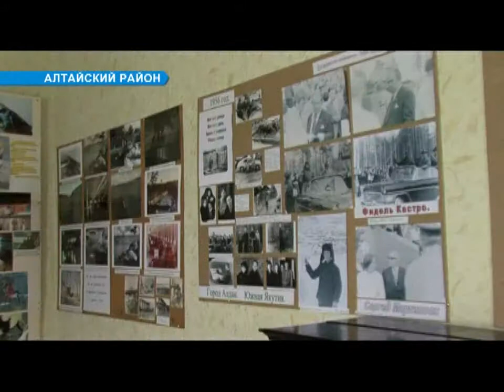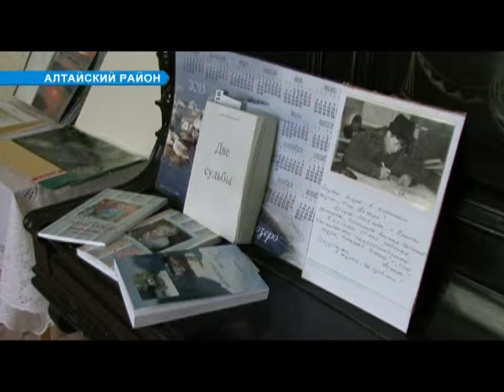Село Алтайское. Фотограф, снимавший Фиделя Кастро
Алтайский район ставит эксперименты. Михаил Голубев уже стал местной знаменитость. Прославился он, благодаря своим экспериментам и уникальным фотографиям.

С молодости до зрелых лет работал шофером на Братской ГЭС. Время от времени ему удавалось запечатлеть яркие моменты, связанные с его профессией. Есть среди них поистине исторические кадры. Например, приезд в Братск Фиделя Кастро в 1963 году.